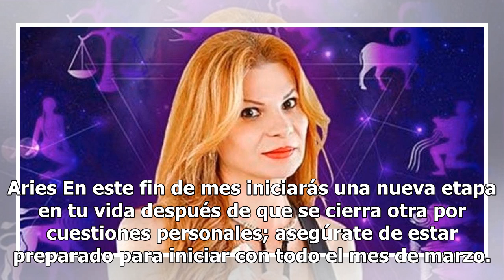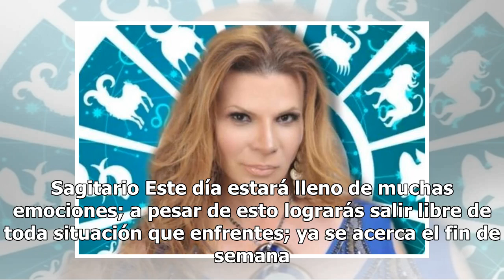Descubre qué te depara el día con los horóscopos de Mhoni Vidente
Este jueves termina el segundo mes de este 2019 y Mhoni Vidente lo sabe, por lo que reveló el destino de los doce signos. Para este 28 de febrero Mhoni Vidente detalló el futuro de los astros en materia de amor, dinero y salud. Aries En este fin de mes iniciarás una nueva etapa en tu vida después de...